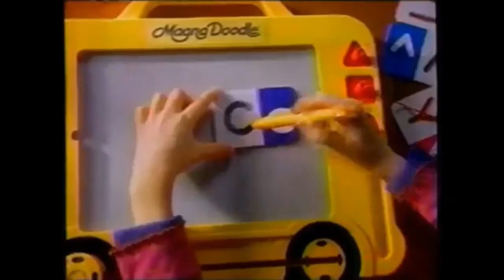Magna Doodle Ad - School Bus (1997)